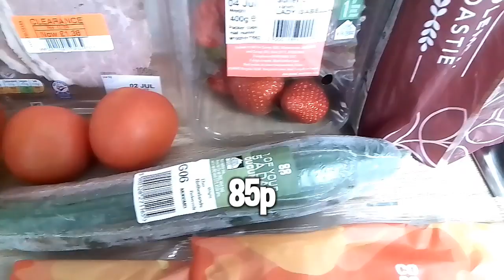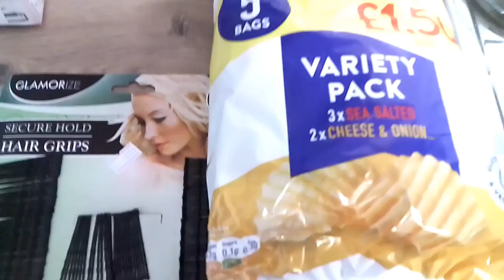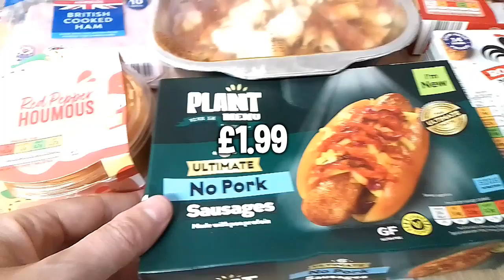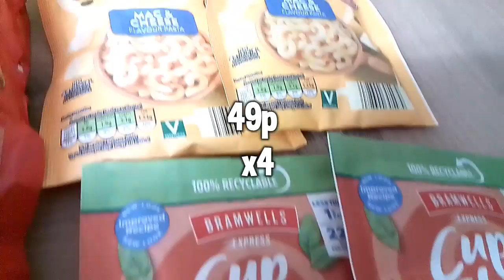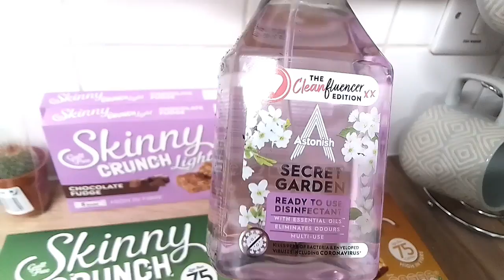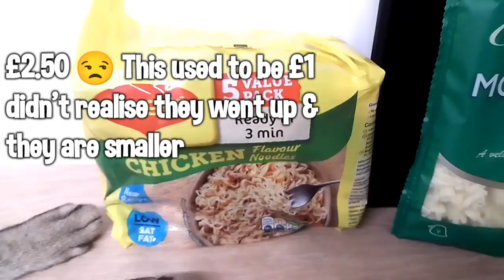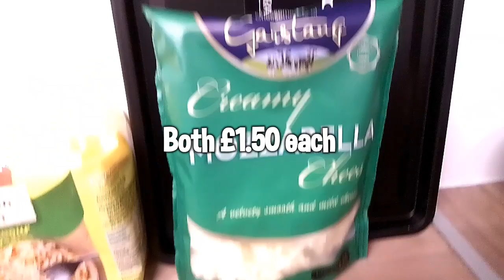Big shopping haul Co op, Aldi & Poundland - Family of 4 on a budget/trying to diet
Shopping haul from Co Op, Aldi, my local cheap shop & Poundland
See what bargains I found while trying to shop on a budget & trying to follow the Slimming world diet

Check out UK mum of many's channel for great video's